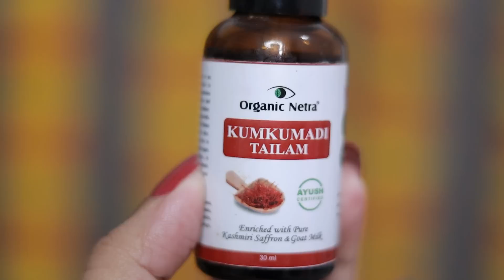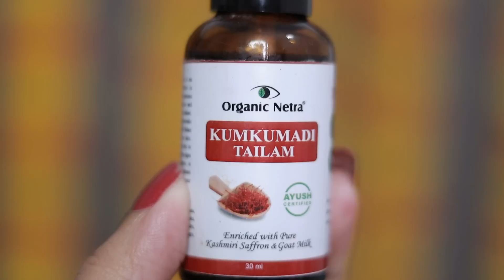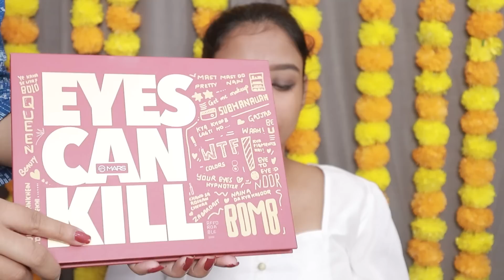Makeover For My Sister ആർക്കാ ഒരു change ഇഷ്ടം അല്ലാത്തത് 😂🥺🌾ഓണമായി ഒരുങ്ങുവാൻ നേരം ആയി 🌸✨️💄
Organic Netra Ayurvedic Kumkumadi Tailam, Kumkumadi Face Oil for Glowing Skin Enriched with Pure Kashmiri Saffron & Goat Milk, Facial Oil with 29 Herbs to Improve Skin Tone & Smoothen Wrinkles, 30ml

Take a look at this Organic Netra Kumkumadi Tailam, Enriched With Pure Kashmiri Saffron & Goat Milk on Flipkart